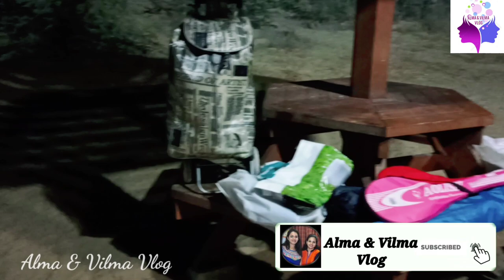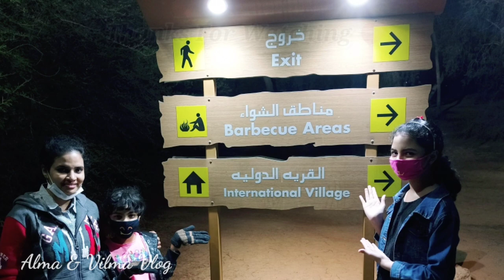Barbeque with Family | Family Vlog | Grilled Chicken Recipe | BBQ chicken